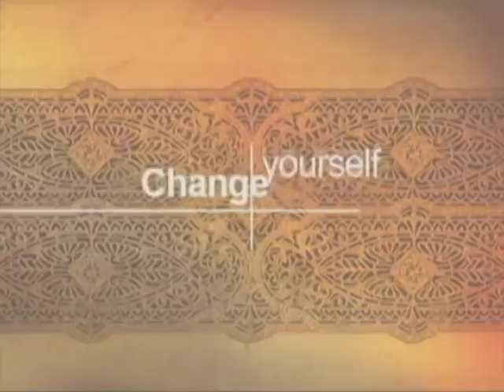Zenaida Calauag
MDM 2010